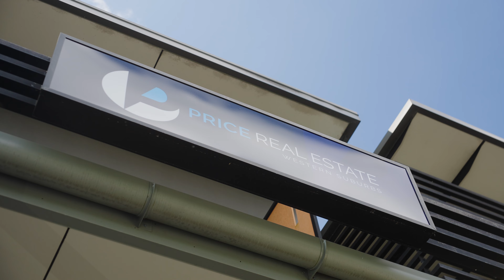Price Report - Tips For New Agents